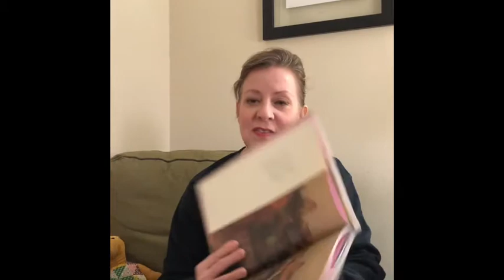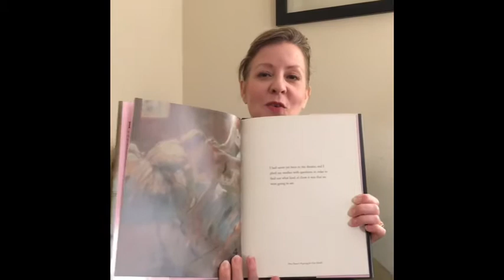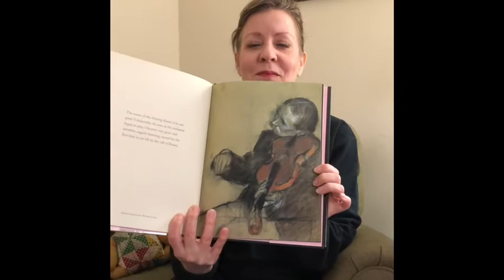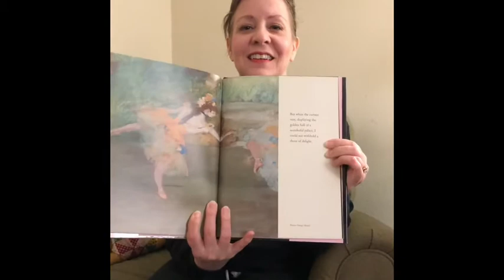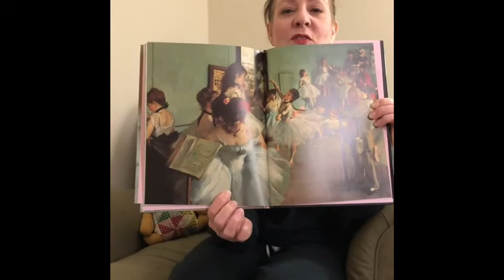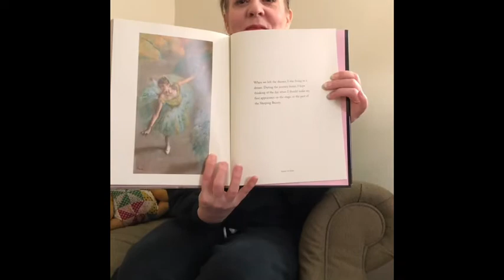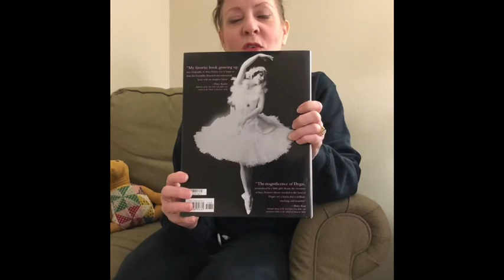March 15, 2020